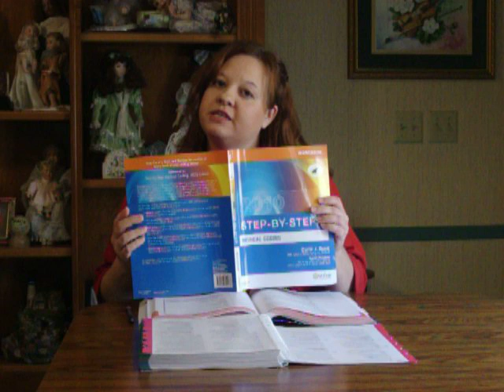Coding Exercise video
For MAS 153 students / Instructor: Shannon Cox